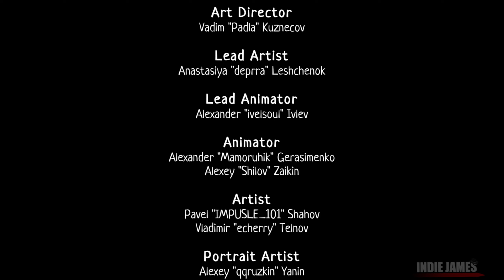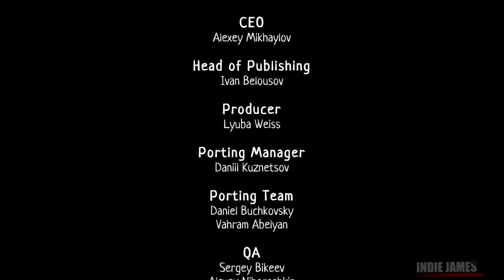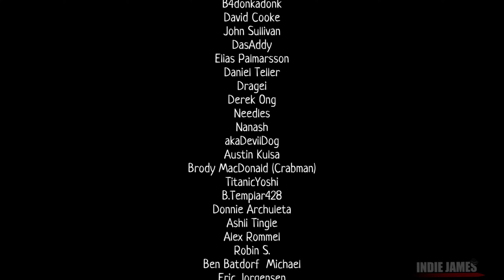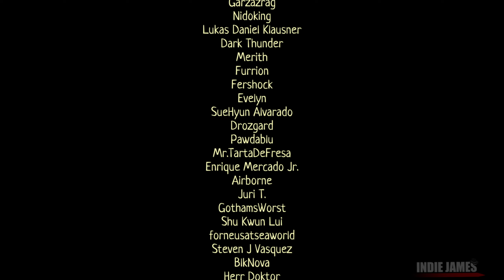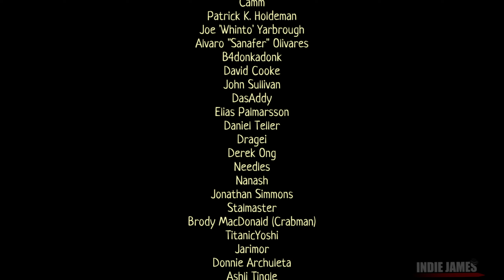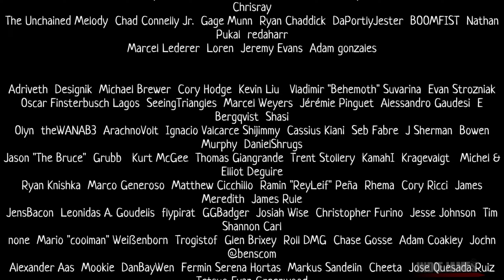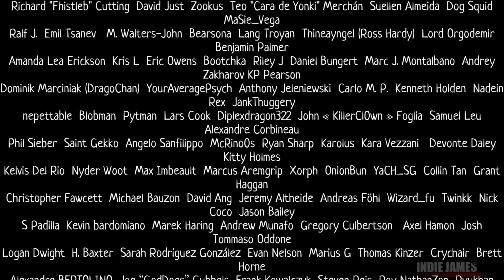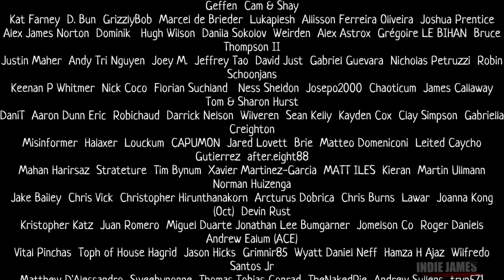There Is No Light | Part 8: Final Boss & Ending Full Game Gameplay Walkthrough | No Commentary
There Is No Light | Part 8: Final Boss & Ending Full Game  Gameplay Walkthrough | No Commentary 1440p 60fps PC Gameplay

"Battle your way through the grim Underground world in this brutal action-adventure RPG. Exterminate hordes of enemies, fight dangerous bosses and explore the world the way you want!"

game key provided by the publisher

★ Channel Supporters ★
- Lucian M.
- Edison C.
- D. Rich
- Ricardo D.
- Junior C.
- FullmetalBlazer1
- ichigometsu
- Wander Brain
- Ryan Y.
- Gabriel I.